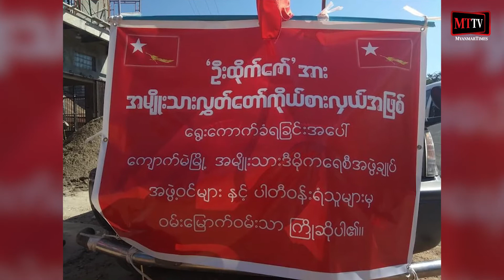ကျောက်မဲမြို့နယ် NLD အနိုင်ရလွှတ်တော်ကိုယ်စားလှယ် အသတ်ခံရမှုရှမ်းပါတီများရှုတ်ချ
(Unicode)

 ရန်ကုန် - နိုဝင်ဘာ - ၂၃၊ ၂၀၂၀

ရှမ်းပြည်နယ် မြောက်ပိုင်းကျောက်မဲမြို့နယ်နေအမျိုးသားဒီမိုကရေစီအဖွဲ့ (NLD) ပါတီအနိုင်ရအမျိုးသားလွှတ်တော်အမတ် သေနတ်နဲ့အပစ်ခံရခြင်းအပေါ် ရှမ်းပြည်နယ်အခြေစိုက်ပါတီတွေကကန့်ကွတ် ရှုတ်ချခဲ့ပါတယ်။ ကန့်ကွတ်ရှုတ်ချကြောင်းကိုနိုဝင်ဘာလ (၂၂) ရက်ကအသီးသီးထုတ်ပြန်ခဲ့တာဖြစ်ပါတယ်။ အဲဒီကိစ္စဟာရွေးကောက်ပွဲရလာဒ်နဲ့ဆက်စပ်ဖြစ်ပေါ်လာတာဖြစ်ကြောင်းမိသားစုလုံခြုံရေးကြောင့်အမည်မဖော်လိုတဲ့ ရှမ်းမြောက်ပိုင်းရွေးကောက်ပွဲကော်မရှင်အဖွဲ့ခွဲကတာဝန်ရှိသူကပြောပါတယ်။ နိုဝင်ဘာလ (၈) ရက်ရွေးကောက်ပွဲမှာ NLD ပါတီအမတ်ရဲ့ ပြိုင်ဘက် ရှမ်းအခြေစိုက်ပါတီတစ်ခုကအမျိုးသားလွှတ်တော် ကိုယ်စားလှယ်လောင်းရရှိတဲ့မဲ (၄၅၀) ခန့်ကို ကျောက်မဲမြို့နယ် ရွေးကောက်ပွဲကော်မရှင်အဖွဲ့ခွဲကပယ်မဲအဖြစ်သတ်မှတ်လိုက်ခြင်းနဲ့ဆက်စပ်နေနိုင်ကြောင်းသိရပါတယ်။

သတင်း - ဟိန်းမြတ်စိုး

(Zawgyi)
ေက်ာက္မဲၿမိဳ႕နယ္ NLD အႏိုင္ရလႊတ္ေတာ္ကိုယ္စားလွယ္ အသတ္ခံရမႈရွမ္းပါတီမ်ားရႈတ္ခ်

 ရန္ကုန္ - ႏိုဝင္ဘာ - ၂၃၊ ၂၀၂၀

ရွမ္းျပည္နယ္ ေျမာက္ပိုင္းေက်ာက္မဲၿမိဳ႕နယ္ေနအမ်ိဳးသားဒီမိုကေရစီအဖြဲ႕ (NLD) ပါတီအႏိုင္ရအမ်ိဳးသားလႊတ္ေတာ္အမတ္ ေသနတ္နဲ႔အပစ္ခံရျခင္းအေပၚ ရွမ္းျပည္နယ္အေျခစိုက္ပါတီေတြကကန႔္ကြတ္ ရႈတ္ခ်ခဲ့ပါတယ္။ကန႔္ကြတ္ရႈတ္ခ်ေၾကာင္းကိုႏိုဝင္ဘာလ (၂၂) ရက္ကအသီးသီးထုတ္ျပန္ခဲ့တာျဖစ္ပါတယ္။ အဲဒီကိစၥဟာေ႐ြးေကာက္ပြဲရလာဒ္နဲ႔ဆက္စပ္ျဖစ္ေပၚလာတာျဖစ္ေၾကာင္းမိသားစုလုံၿခဳံေရးေၾကာင့္အ မည္မေဖာ္လိုတဲ့ ရွမ္းေျမာက္ပိုင္းေ႐ြးေကာက္ပြဲေကာ္မရွင္အဖြဲ႕ခြဲကတာဝန္ရွိသူကေျပာပါတယ္။ ႏိုဝင္ဘာလ (၈) ရက္ေ႐ြးေကာက္ပြဲမွာ NLD ပါတီအမတ္ရဲ႕ ၿပိဳင္ဘက္ ရွမ္းအေျခစိုက္ပါတီတစ္ခုကအမ်ိဳးသားလႊတ္ေတာ္ ကိုယ္စားလွယ္ေလာင္းရရွိတဲ့မဲ (၄၅၀) ခန႔္ကို ေက်ာက္မဲၿမိဳ႕နယ္ ေ႐ြးေကာက္ပြဲေကာ္မရွင္အဖြဲ႕ခြဲကပယ္မဲအျဖစ္သတ္မွတ္လိုက္ျခင္းနဲ႔ဆက္စပ္ေနႏိုင္ေၾကာင္းသိရပါတယ္။

သတင္း - ဟိန္းျမတ္စိုး